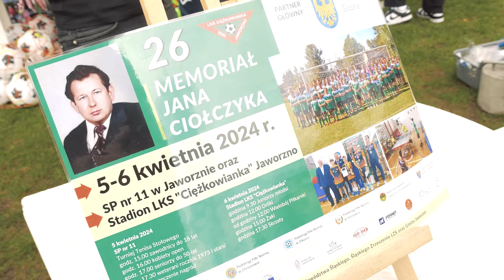26 Memoriał Jana Ciołczyka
Na sportowych fundamentach, które powstały w „Ciężkowiance” za czasów prezesowania Jana Ciołczyka w latach 1982-98, rosną kolejne pokolenia młodych sportowców. Można było się o tym przekonać na 26 już Memoriale zasłużonego działacza sportowego i społecznego.

Najpierw w piątek 5 kwietnia na sali gimnastycznej Szkoły Podstawowej nr 11 w Jaworznie rywalizowali tenisiści stołowi, którzy zainaugurowali Memoriał Jana Ciołczyka. Po niemal .6 godzinnej rywalizacji w której wzięło łącznie udział 54 zawodniczek i zawodników wyłoniono najlepszych w 4 kategoriach wiekowych. W trakcie turnieju na twarzach uczestników często gościł uśmiech i radość. Najlepsi otrzymali medale, puchary i inne nagrody ufundowane przez organizatorów. Partnerem głównym 26. Memoriału Jana Ciołczyka było Województwo Śląskie, a Honorowy patronat obok Śląskiego Związku Piłki Nożnej i Podokręgu Sosnowiec objęli: Podokręg Piłki Nożnej w Chrzanowie, Podokręg Piłki Nożnej w Olkuszu, Śląskie Wojewódzkie Zrzeszenie LZS oraz Śląski Związek Tenisa Stołowego.

Dzień później na stadionie LKS „Ciężkowianka” odbyły się piłkarskie rozgrywki w kategorii drużyn młodzieżowych, które zainaugurowało derbowe spotkanie juniorów młodszych LKS ”Ciężkowianka” – GKS „Victoria” Jaworzno. Tym razem lepsi okazali się gospodarze szkoleni przez trenera Szymona Pieczkę.

W samo południe na boisku pojawiły się drużyny orlików. I znowu ciężkowiczanie okazali się bezkonkurencyjni. Drużyna prowadzona przez Grzegorza Dryję wygrała wszystkie mecze: 5:4 ze Zgodą Byczyna, 9:0 z Zagórzanką Zagórze i 5:2 z Górnikiem Libiąż. Na drugim miejscu uplasowali się libiążanie. Natomiast „Młode Byczki” wygrywając 6:0 z Zagórzanką zapewniły sobie 3. miejsce.

Dodajmy, że wszyscy i ci najlepsi w swoich drużynach – wyróżnieni piłkami: Krzysztof Zięba z Ciężkowianki, Leon Linczowski z Górnika Libiąż, Aleksander Kania ze Zgody Byczyna i Tomasz Kumala z Zagórzanki – i każdy z pozostałych uczestników zasłużyli na gratulacje, dyplomy, medale i nagrody wręczane między innymi przez Senator RP Joannę Sekułę oraz Członka Zarządu Śląskiego ZPN, a zarazem Prezesa Podokręgu Sosnowiec Józefa Grząbę.

Nikt nie wyjechał więc z Ciężkowic z pustymi rękami i brzuchem, bo po sportowej rywalizacji był czas na smakowitą kiełbaskę z grilla więc dziecięca radość królowała. Wypełniony był nią także turniej żaków z udziałem: UKS Błyskawica Myślachowice, Akademii Piłkarskiej 2012 Jaworzno i dwóch drużyn LKS Ciężkowianka. W tej rywalizacji stosownie do obowiązujących przepisów PZPN nie prowadzono oficjalnej klasyfikacji, chociaż warto odnotować wygrane podopiecznych Grzegorza Ryszki, tak samo jak w kończącej memoriałowe zmagania potyczce skrzatów LKS”Ciężkowianka” –AP Campioni.